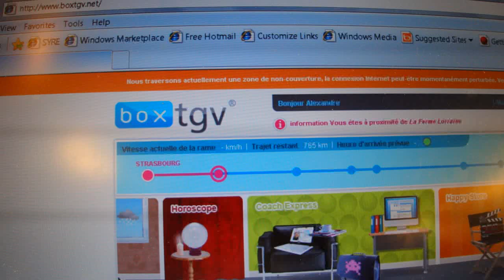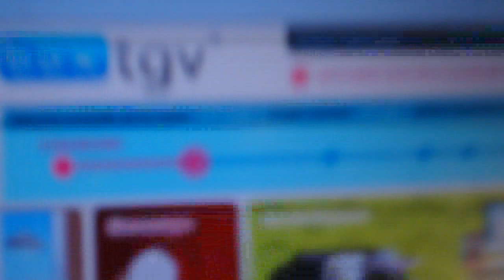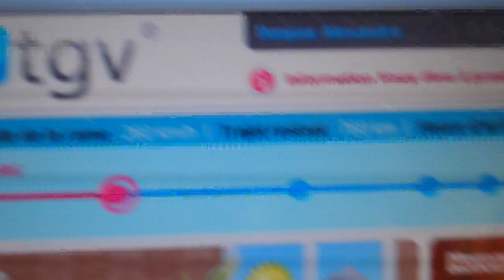Acceleration from 11 km/h to 281 km/h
Departure from Metz TGV station (east of France) towards Bordeaux destination (south west).  Dashboard speed meter is displayed on passenger personal laptop thanks WIFI in the train. Remaining distance of 765km is not to Bordeaux but to Angouleme, 120km before Bordeaux.